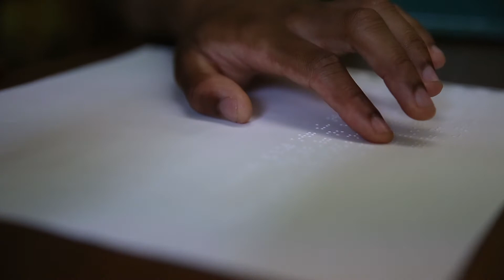Noah Malone can't see the finish line but usually crosses it first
Hamilton Southeastern student Noah Malone, who splits his school day at Indiana School for the Blind due to recent vision loss, is one of the fastest sprinters in the state. He hasn't let his impairment stop him from doing what he loves – running.